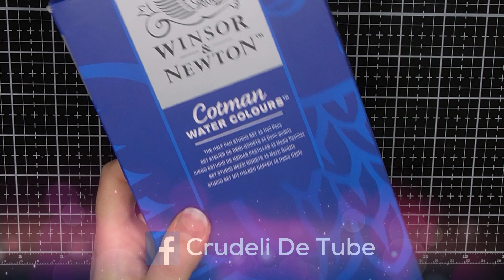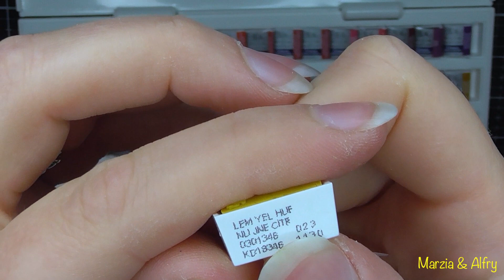NUOVI ACQUERELLI COTMAN WINSOR & NEWTON | Unboxing & prime impressioni